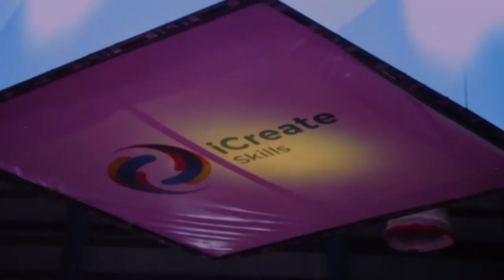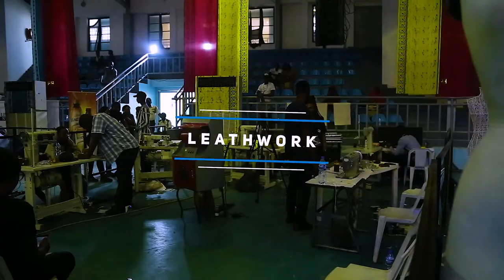iCreate Skills Fest Kaduna 2019 Trailer.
Africa's Biggest Skills Competition was Held in the Nothern part of Nigeria to promote skills excellence in the region.